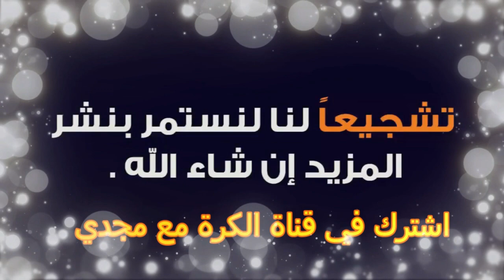الشوط الاول الانتاج الحربي والفيوم 2006